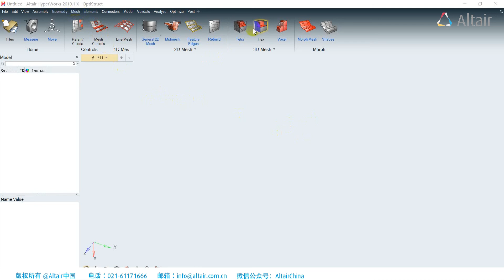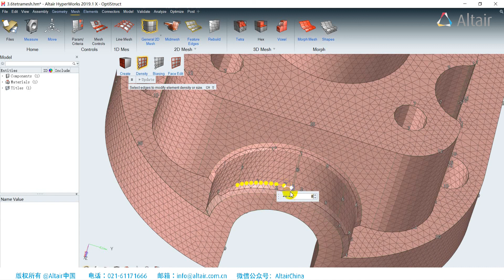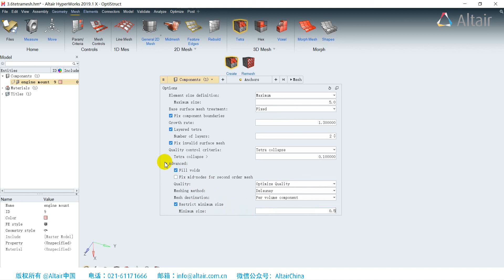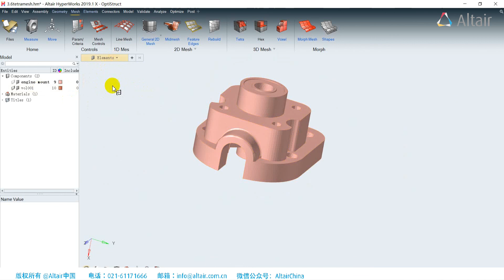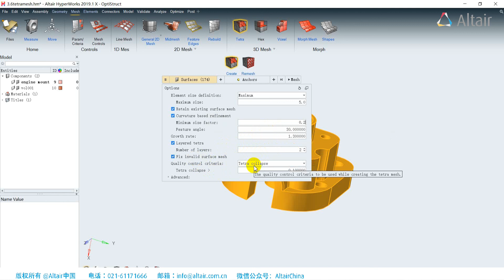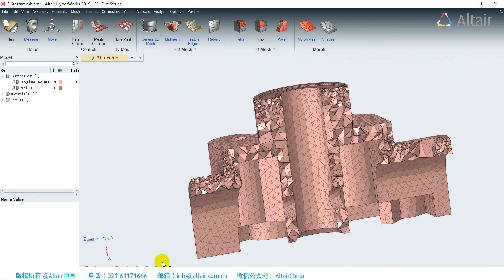【HyperWorks 2019 X】 三.網格建立之06 四面體網格 | 祐謙科技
HyperWorksX為基於HyperMesh之整合平台，
提供人性化與多物理場一體化的操作介面，
在HyperWorksX裡可以同時使用新版與舊版HyperMesh的介面，
對於舊用戶或新接觸使用者提供完善的分析工作平台，
並有效讓使用者的工作流程加速，達到快速設計、快入分析的目標。